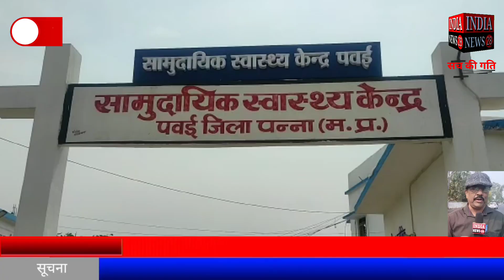पन्ना के तालाब में डूबने से 3 वर्षीय मासूम की मौत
Official